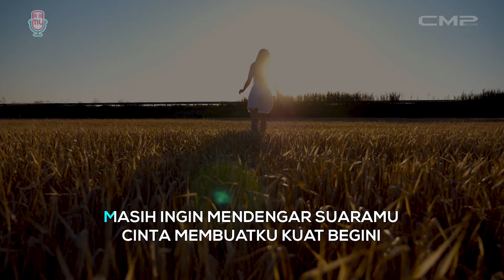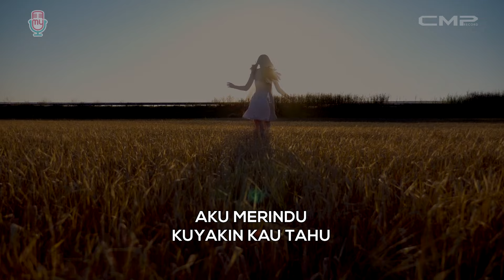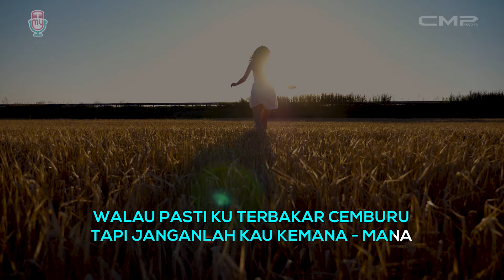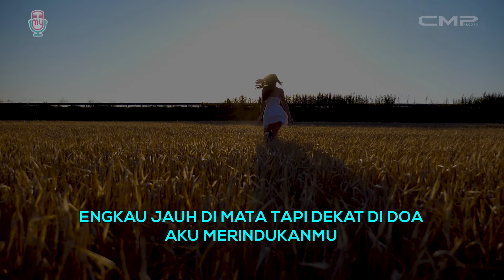[KARAOKE VERSION] Vita Alvia - Tanpa Batas Waktu | OST. Ikatan Cinta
Vita Alvia's Official Karaoke Video for single "Tanpa Batas Waktu" dengan instrumen Kentrung, soundtrack sinetron favorit keluarga Indonesia, IKATAN CINTA RCTI jadi terasa lebih segar.

Yuk aktifkan RBT lagu "Tanpa Batas Waktu" versi koplo kentrung

Telkomsel ketik VITAATBW kirim 1212
XL RBT ketik VITAATBW kirim ke 1818
Indosat ketik VITAATBW kirim ke 808
Tri ketik VITAATBW kirim ke 1212

Title : Tanpa Batas Waktu
Artist : Vita Alvia
Album : TBA
Dipopulerkan : Ade Govinda feat. Fadly
Songwriter : Ade Govinda
Music Arranger : Don Kinol
Music Video : Fotosintesis Production
Label Record : CMP Record & MyMusic Record

Aku merindu
Kuyakin kau tahu
Tanpa batas waktu
Kuterpaku
Aku meminta
Walau tanpa kata
Cinta berupaya
Engkau jauh di mata tapi dekat di doa
Aku merindukanmu
Aku masih di dunia ini
Melihatmu dari jauh bersama dia
Walau pasti kuterbakar cemburu
Tapi janganlah kau ke mana-mana
Aku merindu
Kuyakin kau tahu
Tanpa batas waktu
Kuterpaku…

CMP adalah label musik yang berada di Jakarta, Indonesia. Artis dan musisi CMP meliputi Novita Dewi, Duo Delima, Ratu Salsa, Belista, Dio Hapsari, Evelyn Kremes, Rifa Melinda dan lainnya. Ikuti terus perkembangan lagu terbaru dari artis dan musisi CMP di channel ini untuk mendapatkan video eksklusif, termasuk video klip dan video dengan liriknya.